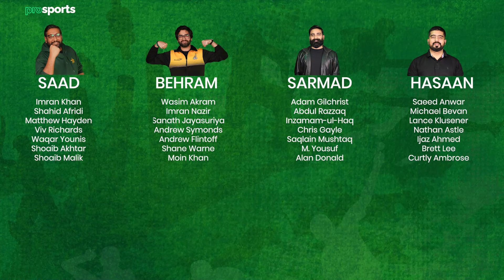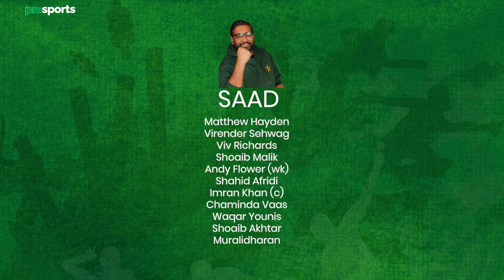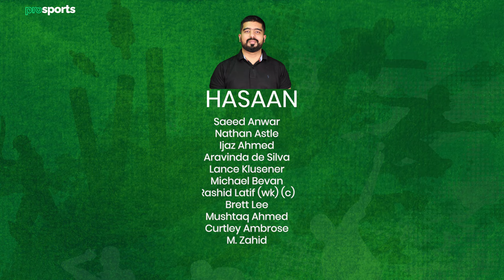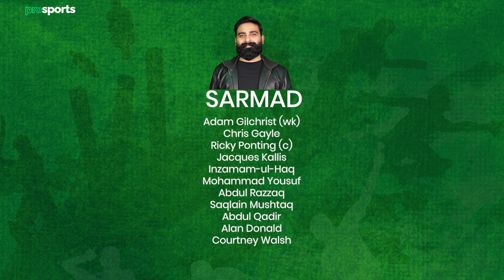90's Cricketers PSL Style Draft | PSL 9 Fever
Cricket aficionados, get ready for a trip down memory lane as we embark on a thrilling journey to draft the cricketing icons of the 90s into the electrifying T20 format! In this special edition, we engage in a snake-style draft where each pick is a nod to the legendary cricketers who graced the cricketing world with their prowess and charisma during the golden era of the 90s. Join us for a nostalgic ride filled with strategic picks, heated debates, and a celebration of the cricketing legends who defined an era.

🏏 Episode Highlights 🏏

🌟 Nostalgic Reverie: Recalling the Cricketing Icons of the 90s: Settle into a nostalgic reverie as we reminisce about the cricketing legends who left an indelible mark on the sport during the vibrant decade of the 90s. From explosive batsmen to crafty bowlers, we pay tribute to the iconic figures who captured the imagination of cricket fans around the world.

🌟 Snake-Style Draft: Crafting Dream Teams for the T20 Era: Brace yourselves for an exhilarating snake-style draft where each pick is a testament to the cricketing greatness of the 90s. With a pool of legendary cricketers at our disposal, we strategically select our dream teams for the dynamic T20 format, balancing firepower with finesse and experience with innovation.

🌟 Strategic Picks and Tactical Maneuvers: Deciphering the Draft Dynamics: Dive into the strategic realm of the draft as we analyze each pick, dissecting the tactical maneuvers and shrewd selections that shape the composition of our dream teams. From opening partnerships to bowling arsenals, we explore the nuances of team-building in the T20 arena.

🌟 Debates and Discourse: Defending Our Draft Choices: Engage in spirited debates and lively discourse as we defend our draft choices and challenge each other's selections. From all-rounders to wicketkeepers, we weigh the merits of each player and argue for the inclusion of our favorite cricketing legends.

🌟 Fan Participation: Your Voice in the Draft: Involve yourself in the excitement of the draft by sharing your thoughts, opinions, and draft picks in the comments section. We value your participation and invite you to join the conversation as we draft our ultimate T20 dream teams from the pool of 90s cricketing icons.

Join us for an episode that celebrates the timeless brilliance and enduring legacy of the cricketing legends of the 90s, reimagined for the dynamic T20 format. Whether you're a seasoned cricket aficionado, a nostalgic cricket buff, or someone eager to explore the rich tapestry of cricketing history, this episode promises an exhilarating journey through the annals of cricketing greatness. 🌟🏏